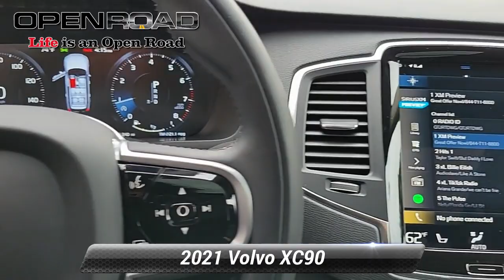Certified 2021 Volvo XC90 Momentum, Edison, NJ 3818A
842 US Route 1 N